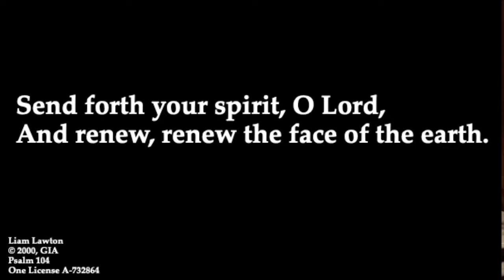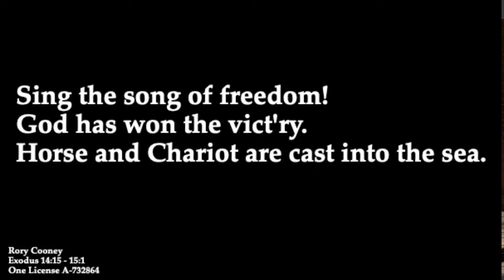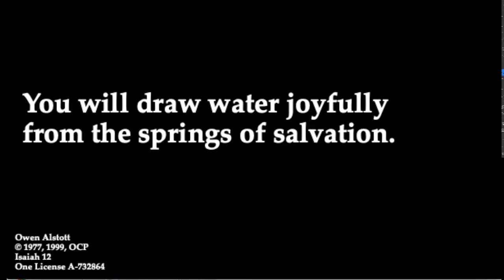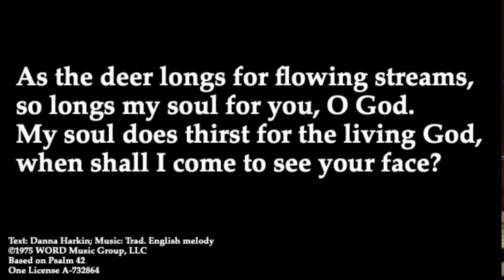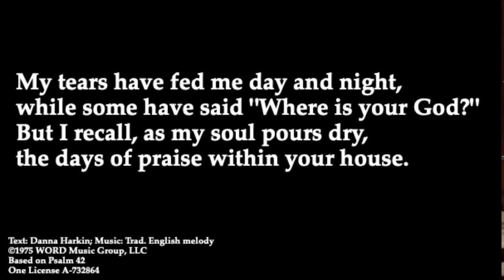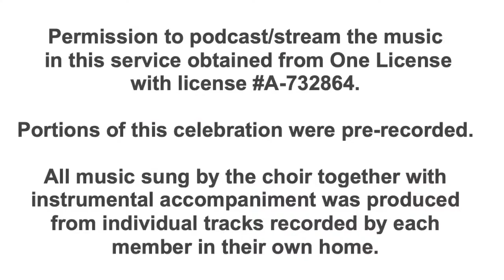Easter Vigil April 11, 2020 8 00 pm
Easter Vigil Mass at St. Simon Parish, Los Altos, CA. Permission to podcast/stream the music in this service obtained from One License with license A-732864.